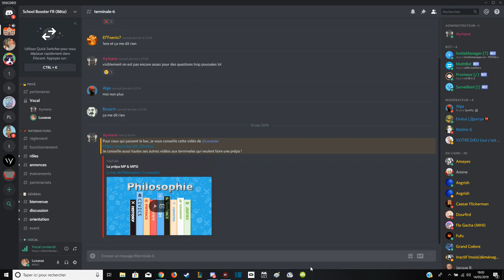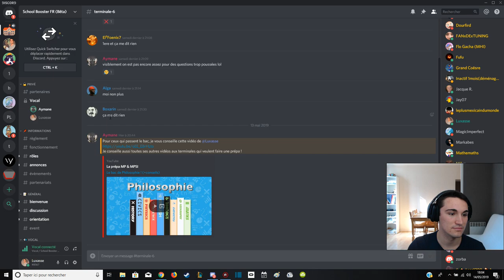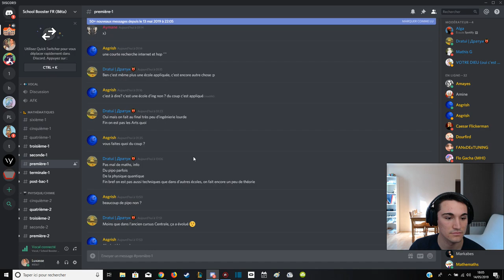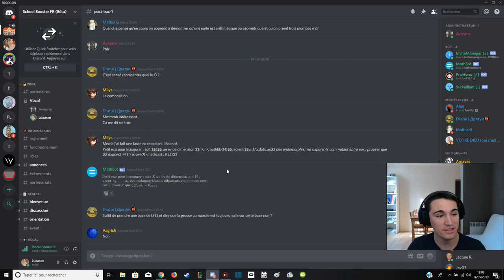Venez soutenir un projet : un serveur Discord d'aide scolaire !